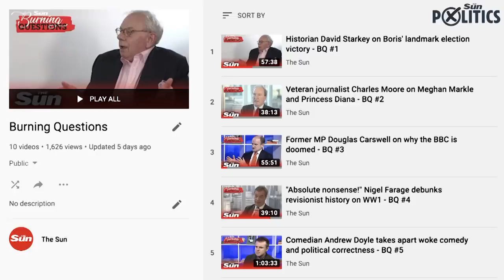Douglas Murray on the death of Europe & identity - BQ #11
Douglas Murray talks immigration, Islam, identity politics and his life. The Sun's Steven Edginton interviews Murray for the series 'Burning Questions'. The pair discuss Murray's books 'The Strange Death of Europe' and 'The Madness of Crowds'. Murray updates his views since the publication of both books and debates issues such as Brexit and the trans rights movement.